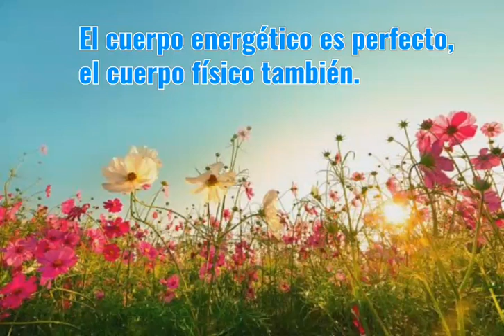Relajación para mejorar el sueño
Relajación guiada para ayudar a conciliar el sueño, disminuir el estrés y relajar cuerpo, mente y emociones. Ideal para principiantes